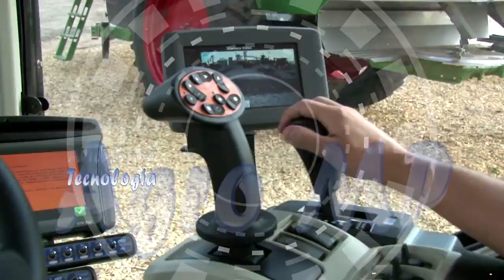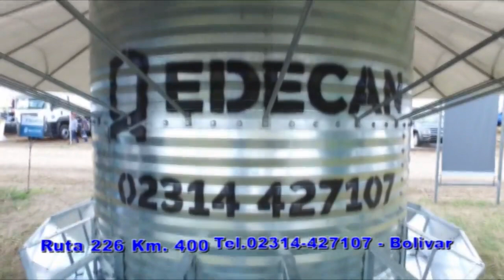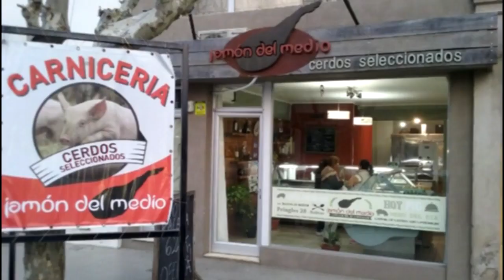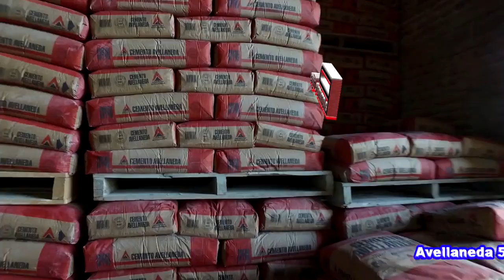Agro MP TV Regional Programa Nº601